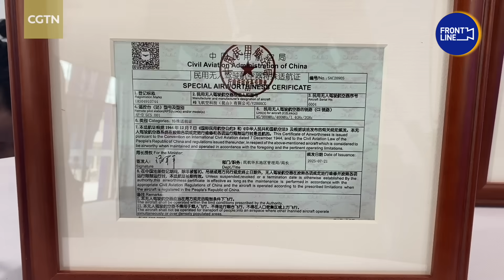Chinese startup delivers world's first ton-class eVTOL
The V2000CG "Carryall" cargo aircraft, developed by China's AutoFlight, a global leader in low-altitude transportation technology, has become the world’s only ton-class eVTOL (electric vertical takeoff and landing) aircraft currently in delivery. On July 22, it was officially handed over to a customer, marking a major milestone in China's push toward commercializing low-altitude aviation.